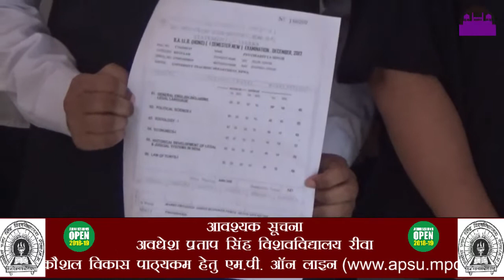ए.पी.एस. एल एल बी परीक्षा परिणामो में हेराफेरी ||REWA DARSHAN